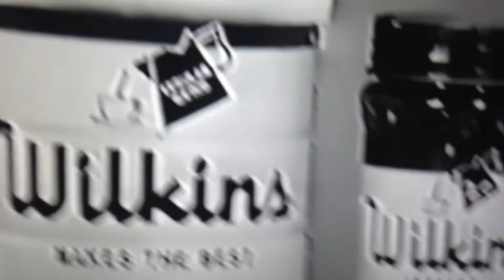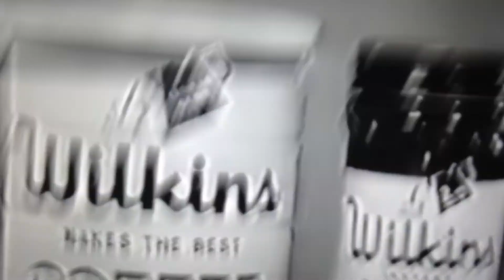5 ransoms of Wilkins coffee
Hey guys it's me and today I have five random's of Rogans coffee but it's black and white since 1956 and we have three links here